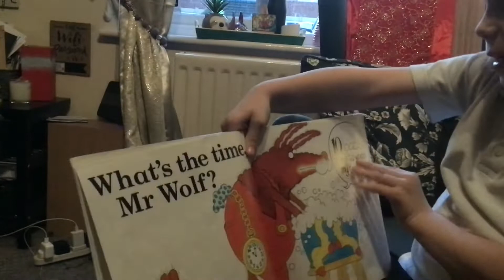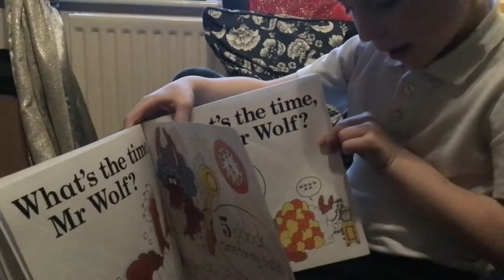What’s The Time Mr Wolf? by Colin Hawkins - Read By Oscar Kaye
Oscar reads What’s The Time Mr Wolf? 6 year old Oscar reads this classic by Colin Hawkins. A perfect watch for your little ones.